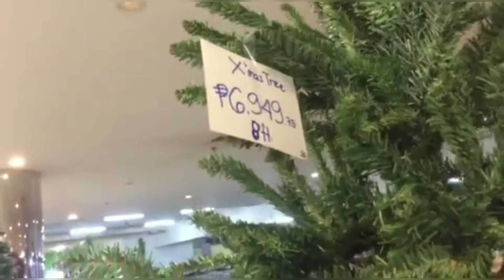PRICES OF CHRISTMAS TREE @GAISANO MALL BUTUAN CITY